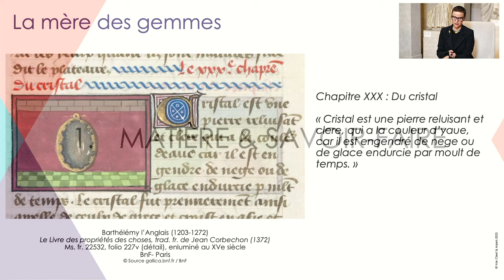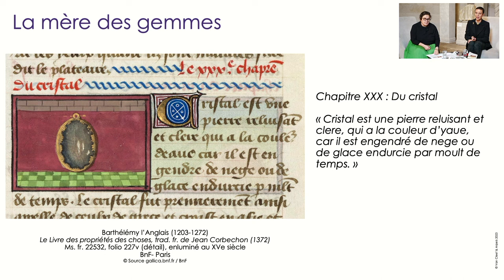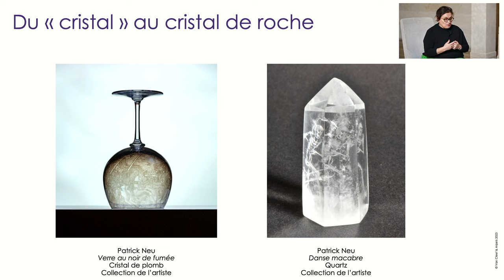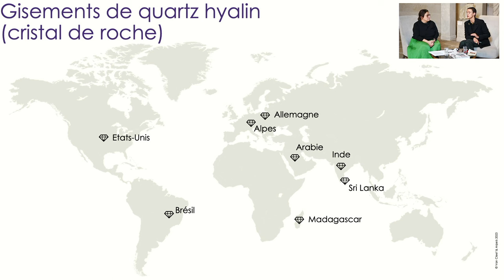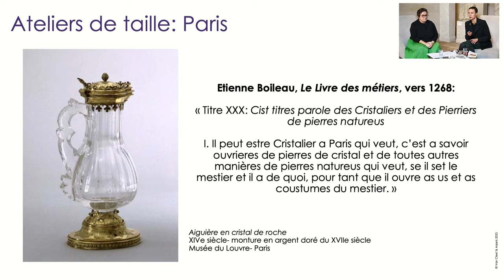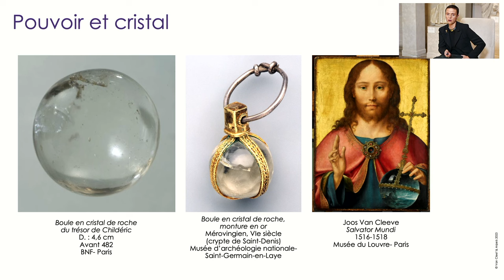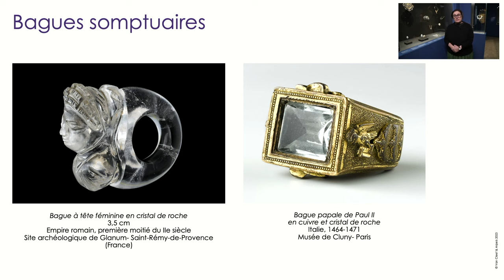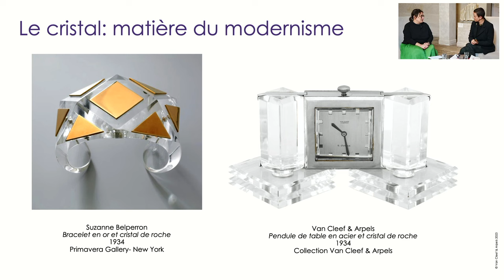Voyage dans le cristal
Connaissez-vous le cristal de roche ? L’exposition « Voyage dans le Cristal » actuellement présentée au musée de Cluny – musée national du Moyen Âge, d’où sera filmée cette conférence, est l’occasion de découvrir cette matière à la transparence fascinante.

Déjà présent 5 000 ans avant notre ère, notamment sous forme de perles, le cristal de roche est la variété la plus répandue de quartz (le quartz hyalin). Son nom venant du terme grec « krystallos », qui signifie « glace », il a longtemps été attribué à une création divine et a contribué à enrichir l’imaginaire collectif.

Le minéral ponctue l’histoire des arts joailliers, des bijoux de Mésopotamie, tel un collier daté du IVe millénaire av. notre ère, trouvé à Tello, dans l’Irak actuel, aux bagues somptuaires à tête féminine de l’époque romaine. La période médiévale est tout aussi riche de témoignages avec par exemple des instruments de pouvoir et des objets d’orfèvrerie religieux et liturgiques, tels que coffrets-reliquaires, monstrances, ou encore châsses fabriquées à Limoges au XIIe siècle. Très présente dans l’Occident médiéval, la vaisselle en cristal de roche est également prisée au XVIe siècle en Italie et ou en Asie.

Célébré par George Sand (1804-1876) dans son roman Laura, voyage dans le cristal (1864), ce matériau translucide continue d’inspirer de nombreux artistes à l’époque contemporaine, qu’ils soient photographe comme Brassaï (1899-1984), sculpteur, comme Alberto Giacometti (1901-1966) ou encore artiste pluriel comme Patrick Neu (né en 1963) qui a relevé le défi pour l’exposition de graver une Danse macabre sur un cristal de roche.

Niché au cœur de Paris, le musée de Cluny est le seul musée national en France consacré au Moyen Âge. Adossé à des thermes gallo-romains, l’hôtel particulier des abbés de Cluny offre un écrin privilégié aux 24 000 œuvres remarquables que comptent ses collections, parmi lesquelles les six tapisseries de La Dame à la licorne.

Isabelle Bardiès-Fronty, conservatrice générale du patrimoine au musée de Cluny – musée national du Moyen Âge et commissaire de l’exposition, Marie-Laure Cassius-Duranton, gemmologue, historienne de l’art et enseignant-chercheur à L’École des Arts Joailliers.